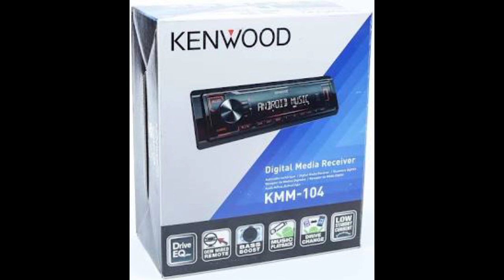اسعار الكروم كاست في مصر 2023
الكروما كاسيت
الكروم كاست مايشتغل
كروما
الكروسان
عمل الكرواسون
الكرواسون كم سعره حراريه
ساركوما كابوزي
الكروميوم
كرومات
الكروم كاست
الكروم كاست لا تعمل
سعر الكروم كاست
الكروم كاست ماهو
الكروم كاست للتلفاز
الكروم كاست بطيء
الكروم كاست برنامج
الكروم كاست ايفون
الكروم كاست جرير
کراوات سه گره